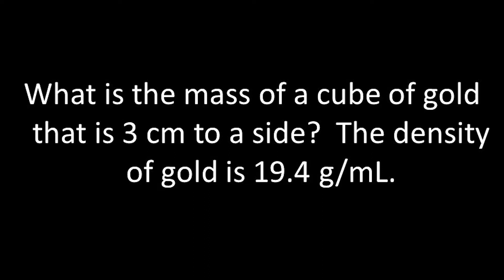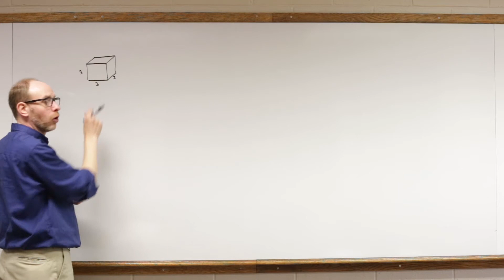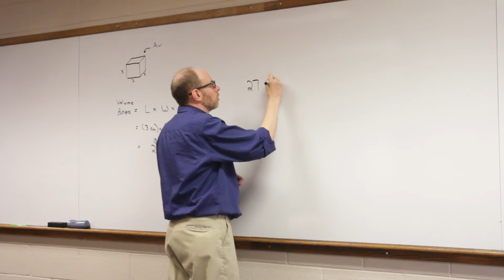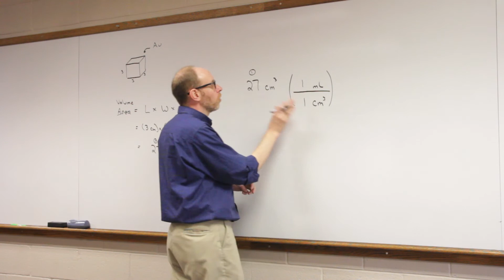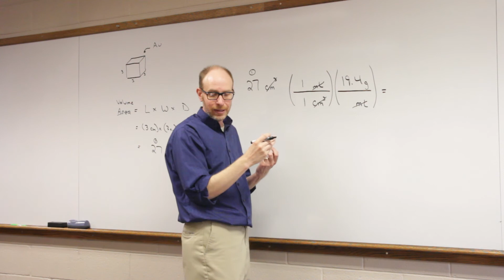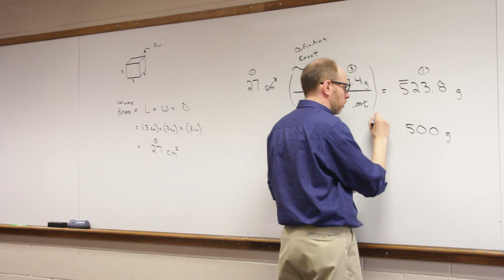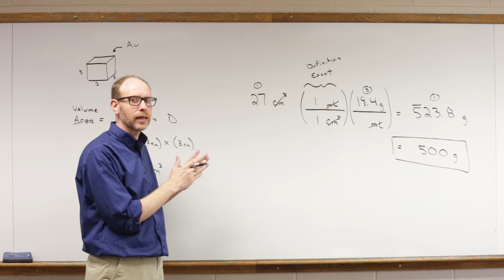Unit Conversions Involving Density